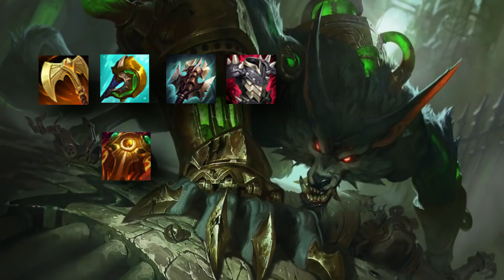✅GUIA DE WARWICK parche 12.8 Aprende a Jugar Antes de que Comience tu Partida| League of Legends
marcas de tiempo:
00:00 intro uwu
00:15 Runas
00:28 Build
00:47 Ruta de JG
01:21 Habilidades
01:56 Final uwu